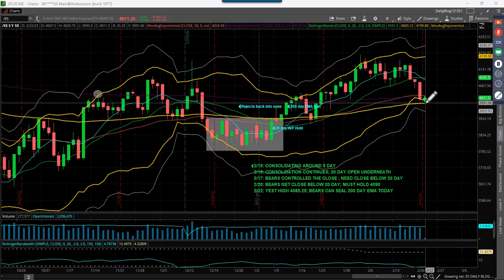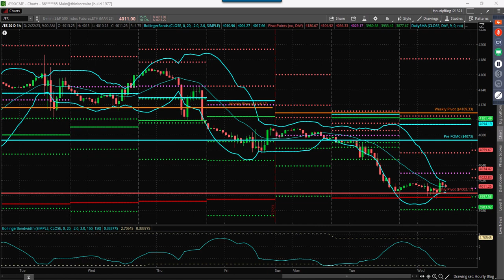S&P Futures Webcast February 22, 2023 – Back to 4000; What’s Next From Here